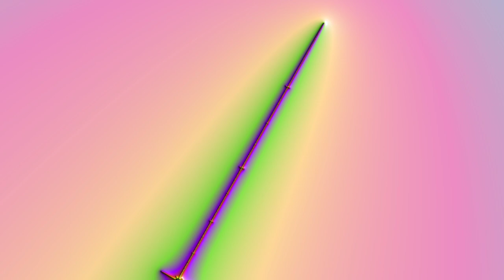🌌 Explore the Mesmerizing Universe of Fractals! 🌌 №11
🌌 Explore the Mesmerizing Universe of Fractals! 🌌

Dive into a breathtaking journey through the infinite wonders of fractals! 😍✨ Prepare to be captivated by a stunning compilation of mesmerizing fractal art that will transport you to a world where mathematics meets beauty. 🌟

🎨 Immerse yourself in a kaleidoscope of colors, shapes, and patterns as you witness the sheer elegance of fractals unfolding before your eyes. From intricate Mandelbrot sets to dazzling Julia sets, this video showcases the boundless creativity of mathematical algorithms. 🌈✨

🔍 Marvel at the intricate details of these digital masterpieces as you zoom deeper into their intricate structures. Witness the delicate repetition and self-similarity that gives fractals their enchanting allure. Each fractal tells a unique story, evoking a sense of awe and wonder at the hidden complexity of our universe. 🤩🌌

🎶 Accompanied by a soothing soundtrack, this visual symphony takes you on a sensory voyage, stimulating your imagination and awakening a sense of profound beauty. Let the harmonious melodies guide you through the infinite fractal landscapes, as you embark on a meditative exploration of mathematical artistry. 🎵🧘‍♀️

💫 Fractals are not just stunning visual spectacles; they also hold profound scientific and philosophical implications. Discover the delicate balance between chaos and order, as the fractal universe mirrors the intricacies of the natural world. Contemplate the infinite complexity that arises from simple mathematical formulas, leaving you in awe of the vast possibilities hidden within the realm of fractal geometry. 🧐🌍

🌟 Whether you're an art enthusiast, a math aficionado, or simply someone who appreciates beauty, this collection of mesmerizing fractals will leave an indelible impression on your mind and soul. Allow yourself to be carried away by the ethereal beauty and infinite possibilities that these fractals unveil. 🌌✨

📲 Share this awe-inspiring video with your friends and loved ones, and let them embark on this mesmerizing journey through the breathtaking world of fractals. Together, let's celebrate the harmony of art, mathematics, and the profound beauty that lies within the intricate folds of our universe. 🌟🎨💖

🌌 Prepare to be spellbound! Press play and immerse yourself in the enigmatic realm of fractals! 🎥✨